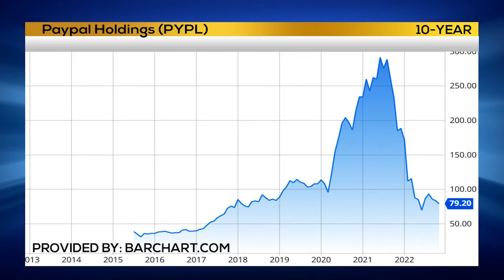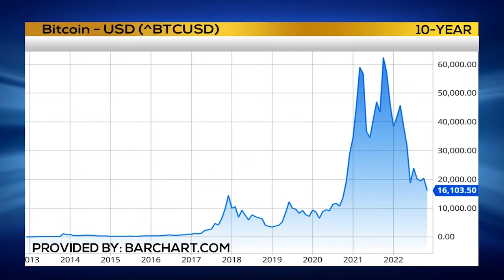Mike's Pick 📉 PayPal $PYPL